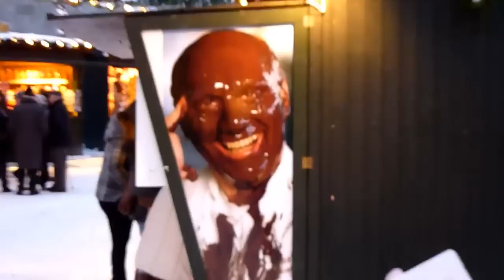Salzburger Christkindlmarkt 2009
Salzburger Christkindlmarkt 2009 Christmas market in Salzburg 薩爾茨堡聖誕市場2009年